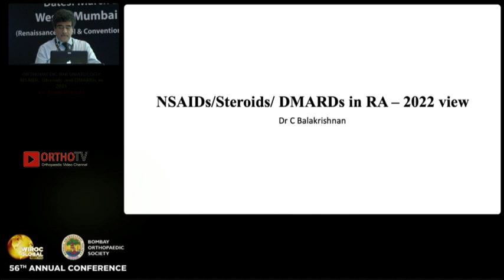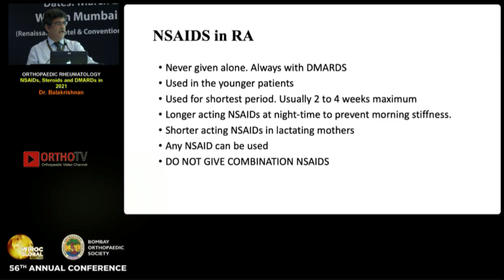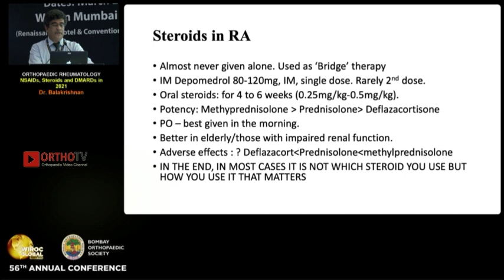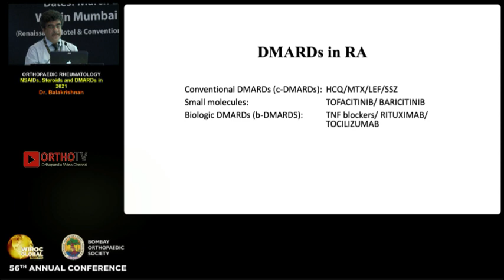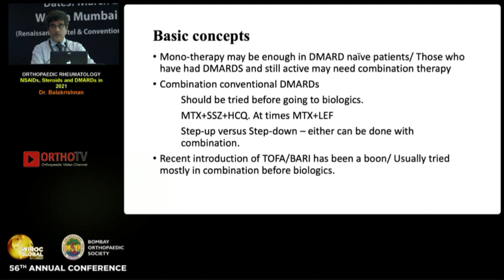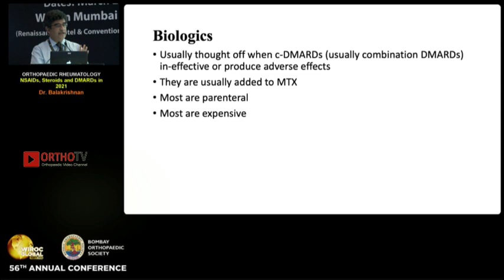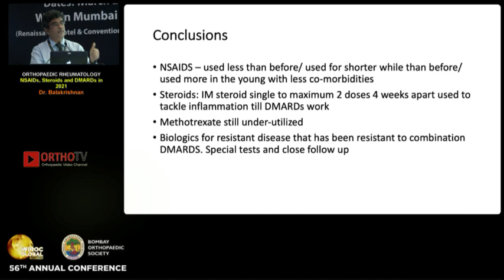Orthopaedic Rheumatology - NSAIDs/Steroids/DMARDs in 2021 - Dr C Balakrishnan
NSAIDs/Steroids/DMARDs in RA - 2022 view - Dr C Balakrishnan